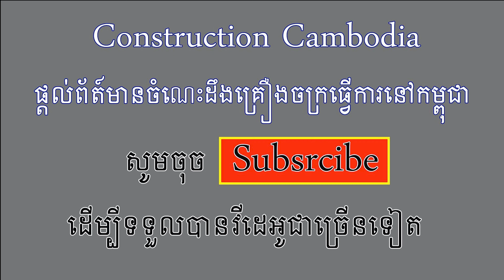Clean the land with Power Shantui DH17U-B2 Bulldozer pushing dirt / mud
- shantui DH17U-B2 bulldozer